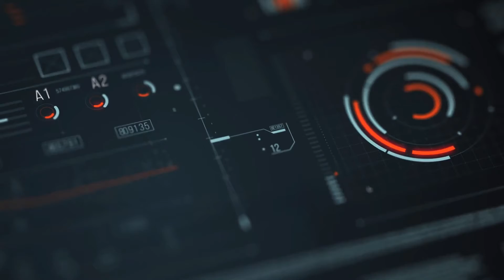Tourist - Del Perro Beach Sunset "Ten Minutes Eight Seconds Relaxing Water Wave Sound - GTA V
Live Stream Real-time & Recorded Videos